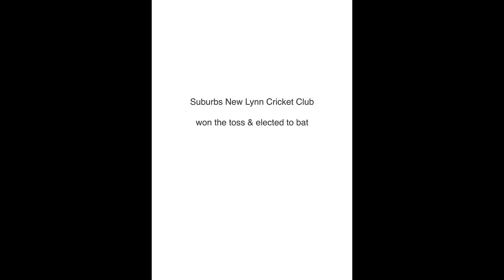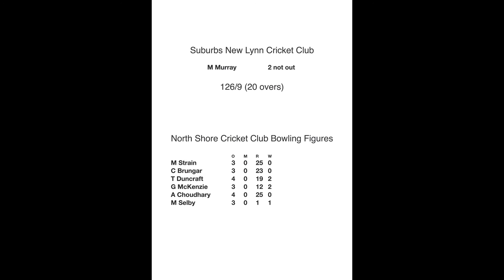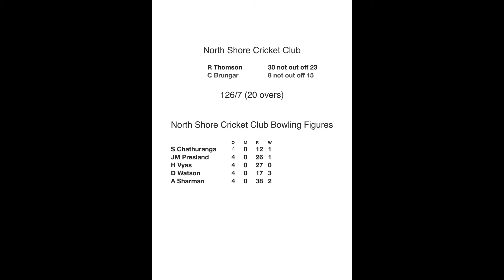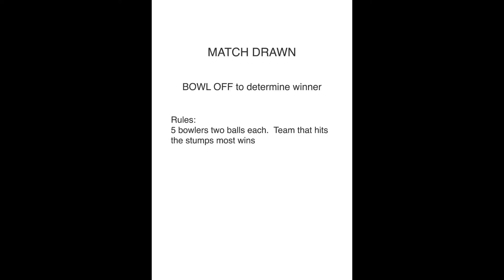HIGHLIGHTS_Premier Men T20 Championship SF: North Shore v Suburbs New Lynn